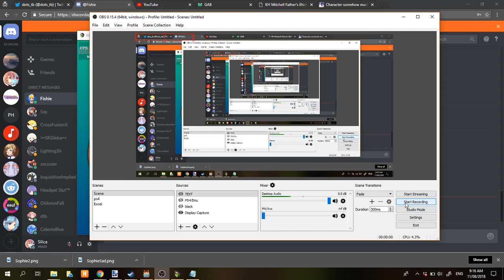Magica! Map-Based Gameover Sceren cool-ness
Wew my pc = god (not)